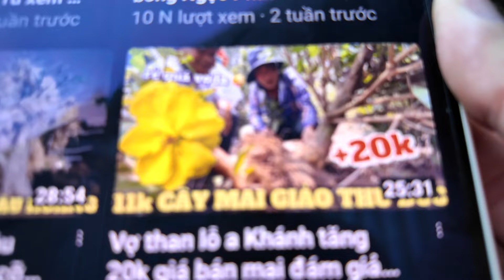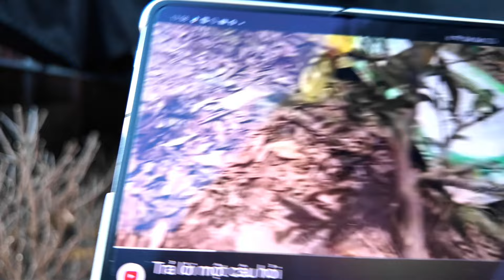Bán nhanh lô cuối 100 cây mai tàng bông đẹp 0903.239249 vườn mai Khánh Lâm bao sống 3 tháng bao ship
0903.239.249 vườn mai Khánh Lâm ở Bến Lức Long An